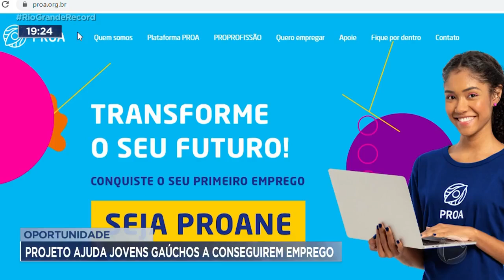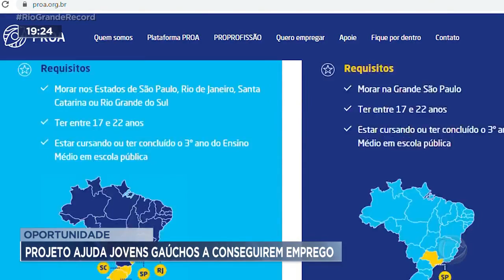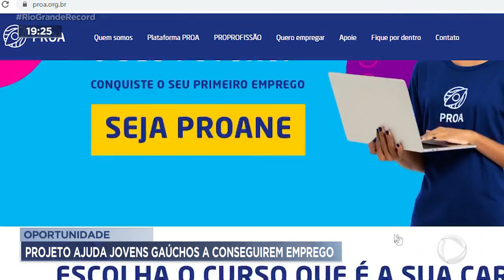Oportunidade: projeto ajuda jovens gaúchos a conseguirem emprego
Jovens gaúchos que querem entrar no mercado de trabalho agora podem contar com a ajuda de um projeto que começou a funcionar no estado. Há 15 anos no Brasil, o Instituto Proa é considerado uma das cem melhores ONGs do país.